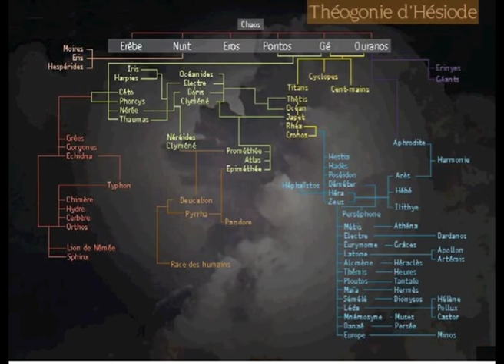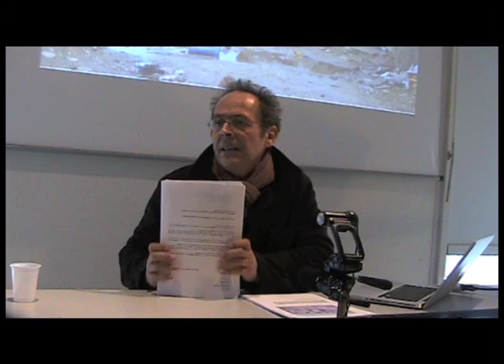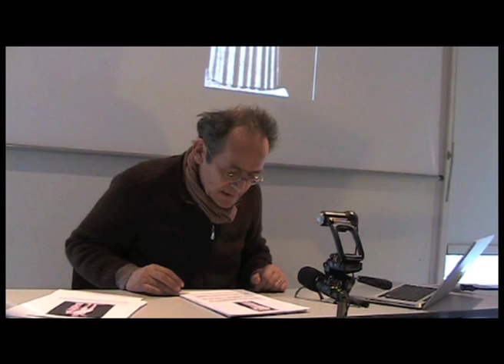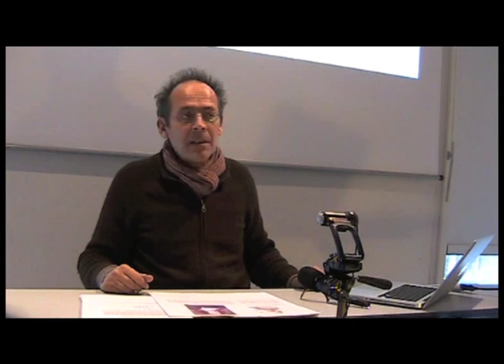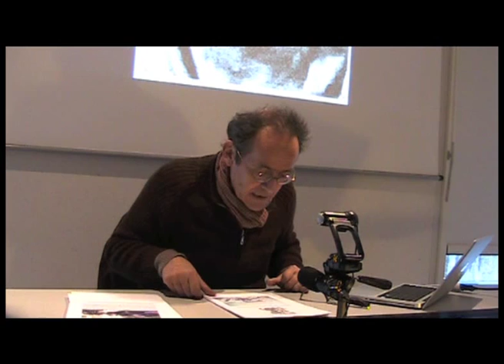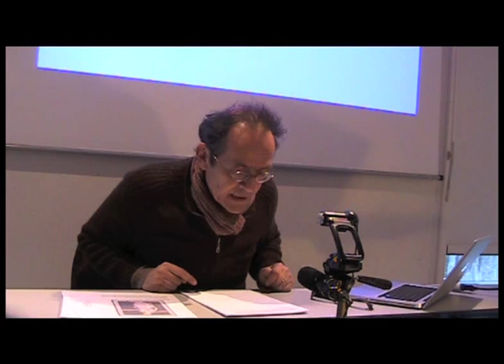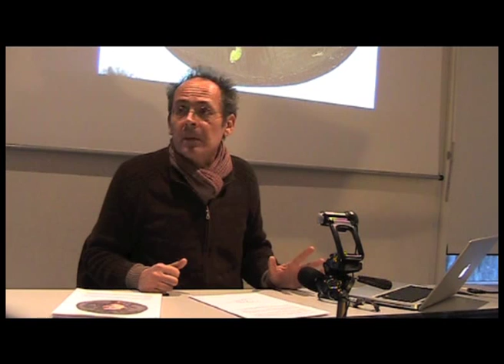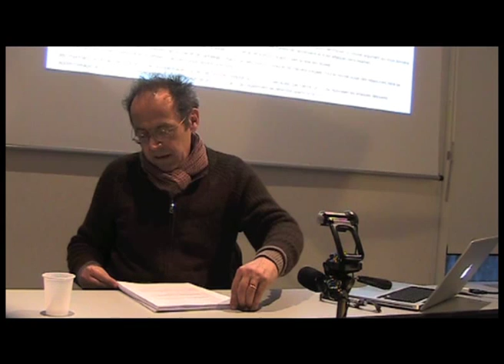Cours de philosophie de B. Stiegler du 4 décembre 2010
Cours de Bernard Stiegler à l'école d'Epineuil le Fleuriel le 4 décembre 2010 - 5° séance